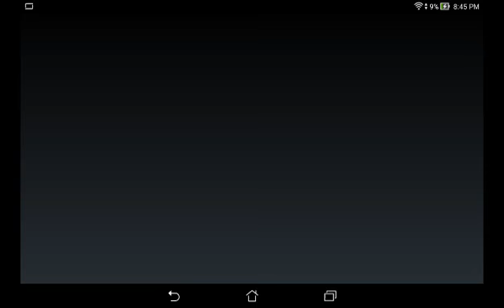SandBox: Random Level